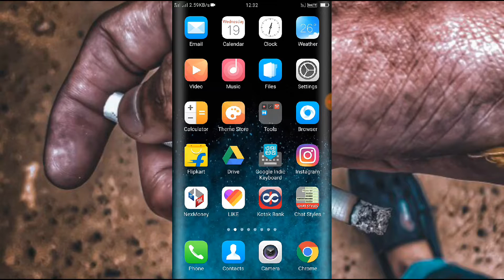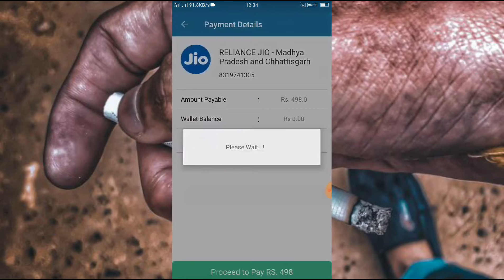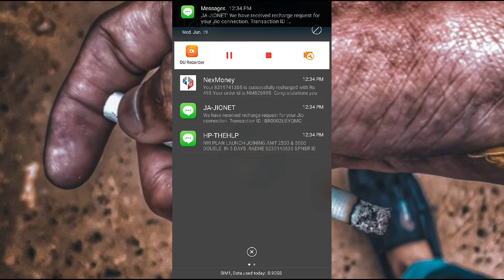ɴᴇx ᴍᴏɴᴇʏ में अपना ᴄᴀsʜ ʙᴀᴄᴋ कैसे ᴀᴘᴘʟʏ करे देखे पूरा वीडियो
Life time benefits of Nexmoney
👉Life time 2 to 50% cash Back on
🚀 Recharge 3% cash back
🚀 Bus 🚌 Booking 5% cash back
🚀 Flight ✈Booking 3% cash back
🚀 Movie 🎥 tickets Booking 3% cash back
🚀 Hotel 🏨 Booking up to 50% cash back
🚀 5% cash back on vehicle insurance
🚀 10% cash back on health insurance
🚀 10% cash back on term insurance
🚀 2.5% cash back on School fee
🚀 shopping on Flipkart,  Amazon, Mantra, Bigbasket, Bata, Ajio, Big bazar, Pantaloons, Coffee cafe day, etc. Up to 10% cash back
🚀 Grocery🍎🥦🍞🥜🥙, Clothing👗👚👖buy any where any shop
Shopping in Mkt on your choice with 7.5% cash back life time
🚀 All Bill ( Electricity, water, gas, insurance) payment
👏👏👏👏👏🕺🕺🕺👏👏 10 Level referral income
Level 11 to unlimited level 15/rs - pr level
🚀👉  with 10 level  repurchase income 👏👏👏

🚀Auto Binery income on Helth care products🚀

👉5% Direct refferal income.